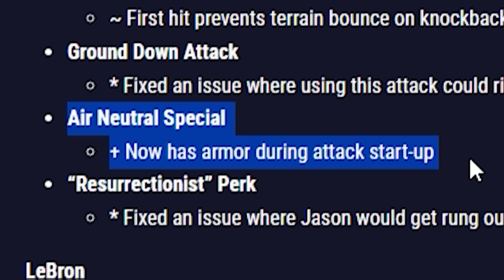BECOMING A TOP 100 RANKED JASON IN MULTIVERSUS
this video is a collection of over 100 hours of multiversus gameplay as jason with my blood sweat and tears used as glue to keep it all together. I wanted to end this video on Master rank but I spent like a week battling my way thru ranked and long story short I just ran out of time. I will continue to rank up after posting this video and when I hit masters I'll update the comment section (or I'll confess how i never made it lmao). Anyways still love the game but hate the management.

▶La Musica